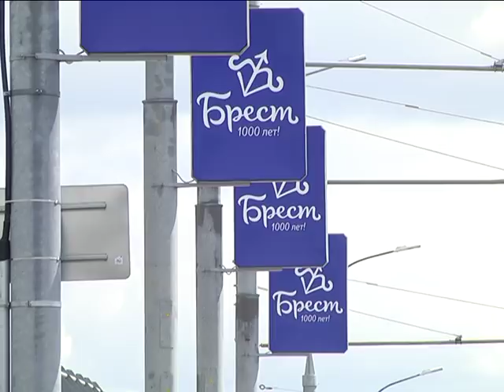2019-07-03 г. Брест. Торжественное открытие Кобринского путепровода. Новости на Буг-ТВ.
Торжественное открытие Кобринского путепровода.
В Беларуси есть хорошая традиция – в дни государственных праздников вводить в строй новые, значимые объекты. День Независимости 2019-го года в городе над Бугом отмечен  торжественным открытием после масштабной реконструкции Кобринского путепровода. Для Бреста и брестчан это значимый подарок. Процесс реновации был напряжённым и сложным, но строителям удалось вдохнуть в мост вторую жизнь. Сегодня сооружение соответствует всем европейским стандартам и требованиям. Столь масштабные преобразования оценила и наша съёмочная группа. Но сначала мы предлагаем освежить в памяти основные этапы реконструкции.